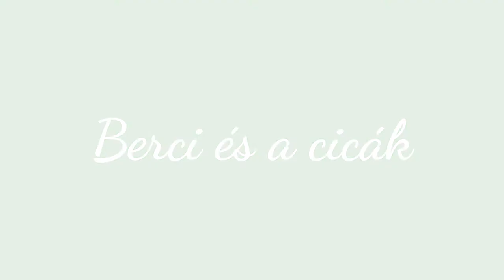Berci és a cicák ♥